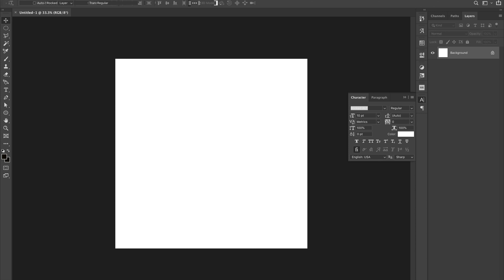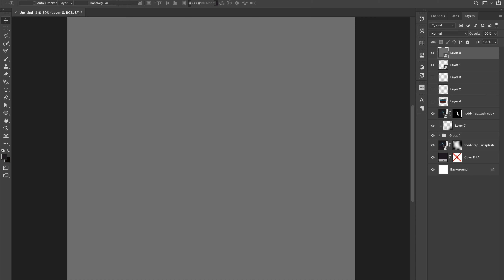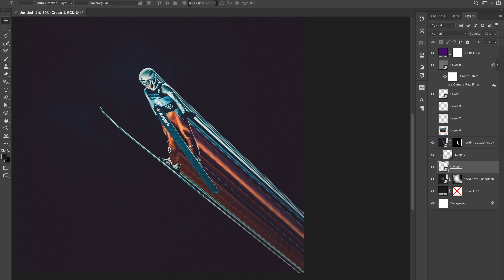Photoshop Speed-Art 100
Original photo by Todd Trapani via @unsplash